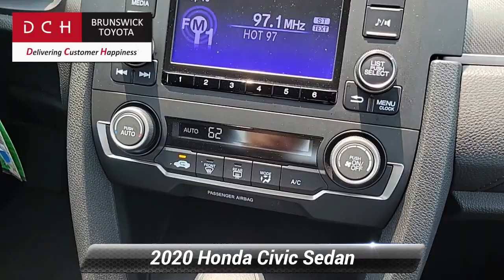Used 2020 Honda Civic Sedan LX, North Brunswick Town, NJ BTP10634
1504 U.S. 1